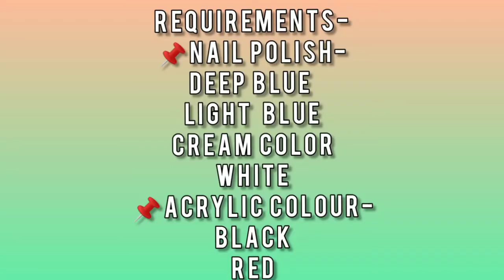Gingerbread Nailart|Christmas Nailart|Acrylic Nailart2021|Easy NailArt 2021|Olaf Nailart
Hey guys hope you are doing good..
Here I am back with another Nailart 👇
So this is gingerbread Nailart and Olaf on my nails .I have done with this easy process.Hope you all like this 😃.So let me know how it is

Done by @pritee_classy_nails

Requirements-
📌Nail Polish-
Deep Blue
Light Blue
Cream Color
White
📌Acrylic colour-
Black
Red